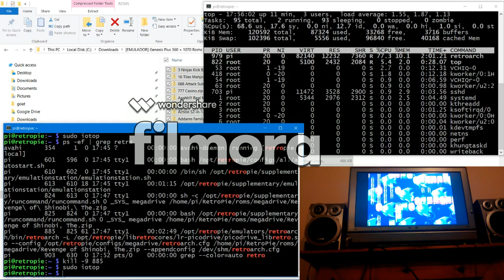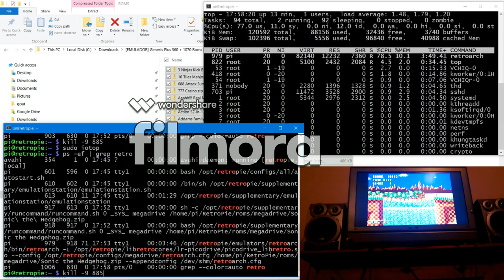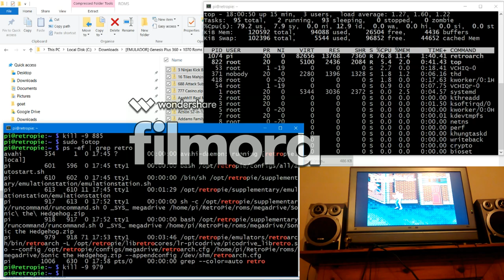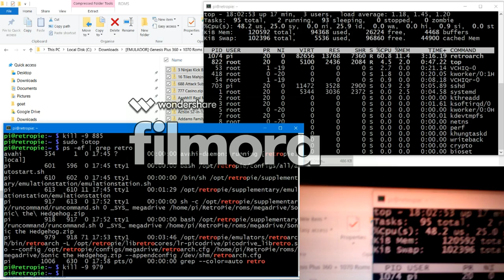Genesis Emulator of RetroPie 4.1 on Raspberry Pi 1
As a "foot soldier" in the Genesis vs SNES war I couldn't help but do a follow up to my previous video to compare the performance of the Genesis emulator of RetroPie 4.1 on a Raspberry Pi 1.
It's a good demonstration of how the tools used to measure can affect what you are measuring - iotop is relatively speaking a CPU hog. At the 07:55 point in the video after turning off iotop monitoring the problems with the audio are gone - without iotop there is sufficient CPU available to the emulator.